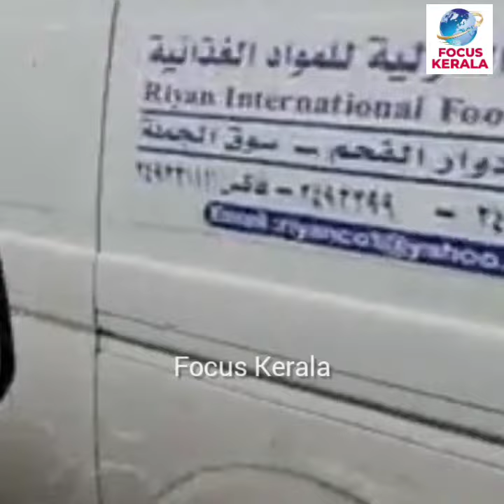കുവൈറ്റിൽ പ്രളയം,സൗദിയിലും ഞെട്ടിക്കുന്ന ദ്യശ്യങ്ങൾ| worldnews weather update today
കുവൈറ്റിൽ പ്രളയം,സൗദിയിലും ഞെട്ടിക്കുന്ന ദ്യശ്യങ്ങൾ
weather update today
In Kuwait, streets, roads, courtyards and cars were flooded after heavy rain. Such rains are very rare in this region.

weatheringwithyouhindi dubbed
24
FOCUS INFO MEDIA
FOCUS POINT
FOCUS INFO MEDIA
FOCUS POINT